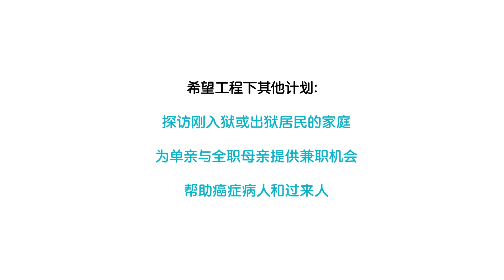Kebun Baru Hope Collective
✨Our Story ✨
Hope Collective is birthed from the desire to make community volunteering inclusive, impactful and simple. We recognise that many people care about their community and want to contribute to its betterment. Hope Collective is a collective where volunteers, regardless of schedules, skill sets and causes interested in, can find something that they would like to join and bring hope to the community together. We believe in creating simplicity in volunteering process that will empower our volunteers to truly create the impact that they want in the community.

😎The Hope Collective Team 😎
Hope Collective is spearheaded by Mr Kwek Hian Chuan Henry, Grassroots Adviser to Kebun Baru Constituency, supported by Kebun Baru Community Club, its team of dedicated volunteers and grassroots leaders.

We need volunteers to help spread kindness in our community!